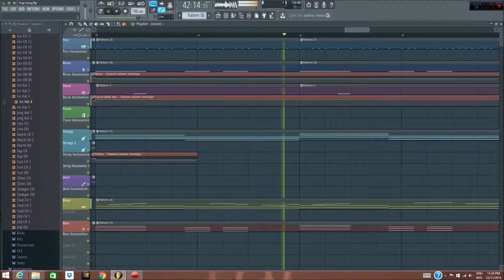Song Preview! (Name Suggestions?)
Hi! I started making my first song (a trap-ish song) recently and I wanted to show a preview of it. Please tell me if you like it and give me some name suggestions for this song! :D